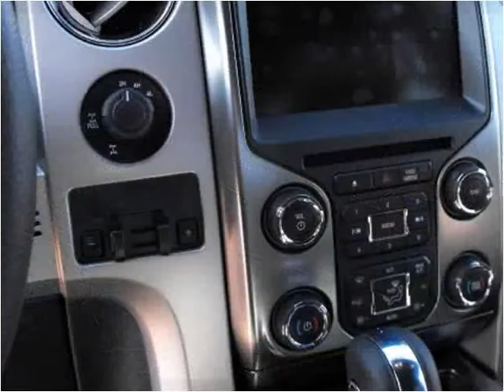2014 Ford F-150 New Cars Larned KS